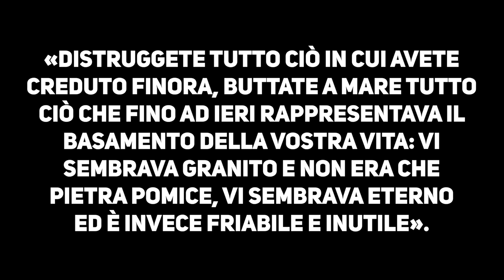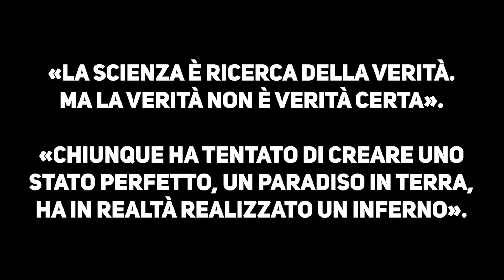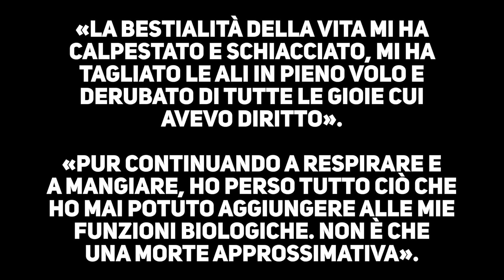La mediocrità per i contemporanei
Quali filosofi, nel Novecento, hanno sottolineato le incapacità, i limiti e i fallimenti dell'uomo? Quali ci hanno ricordato che siamo, in fondo, mediocri? Lanciamoci in un breve percorso un po' deprimente, forse, che però si collega bene anche con i recenti fatti sportivi.

Sommario dei contenuti:
00:00 Intro
01:47 Chi sono (e cosa faccio qui)
02:40 Europei e sconfitte
11:23 La mediocrità in Sartre
23:03 Marcuse e Francoforte
31:33 Popper e il fallimento
41:26 Il fallimento in Cioran
48:30 Conclusione

📚 Libri per approfondire:
- "L'esistenzialismo è un umanismo" di Sartre
- "L'essere e il nulla" di Sartre
- "L'uomo a una dimensione" di Marcuse
- "Eros e civiltà" di Marcuse
- "Rivoluzione o riforme?" di Marcuse e Popper
- "Logica della scoperta scientifica" di Popper
- "Congetture e confutazioni" di Popper
- "L'inconveniente di essere nati" di Cioran
- "Al culmine della disperazione" di Cioran

Se volete altre informazioni culturali, questa volta in forma scritta, potete trovarle anche sul sito che curo ormai da molti anni Lì potete anche iscrivervi alla newsletter domenicale, in cui faccio un riassunto di tutto quello che viene pubblicato sul sito durante la settimana.